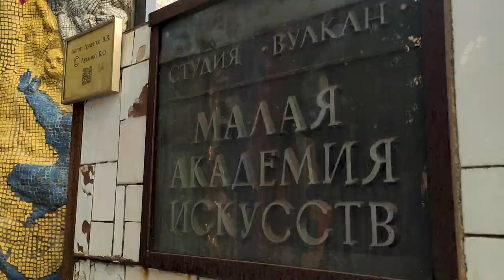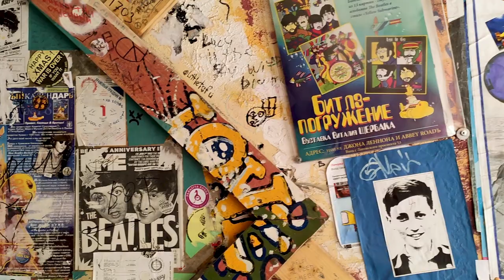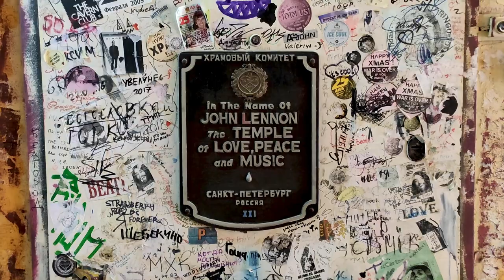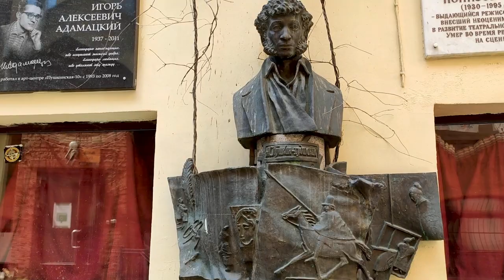ТОП-5 самых европейских дворов Петербурга | Погнали в Трип!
Дворы Петербурга —  это отдельный вид искусства. Местные жители преображают их и дворы колодцы превращаются в настоящие галереи и места для фотосессии. Ведь красивые дворы Питера настолько потрясные, что их можно смело рекомендовать друзьям, как красивые места для фото в Спб. Если думаете, какие необычные места посетить и что посмотреть в Санкт-Петербурге, то вы точно попали, куда надо :)

Мы отобрали 5 петербургских дворов, которые позволят нам не только окунуться в мир эстетики, но и прогуляться по разным странам. Визу оформлять не придется, ведь все они находятся в любимом Санкт-Петербурге!

Подсказки:
00:30 Итальянский дворик (Итальянская ул. 29)
1:47 Баварский дворик (Фурштатская ул. 50)
3:02 Дворик-садик Сен-Жермен (Литейный пр. 46)
4:10 Мозаичный дворик (ул. Чайковского, 2)
5:57 Улица Джона Леннона (Пушкинская ул. 10)

А в этой статье нашего блога мы раскрываем все детали и подробности о европейских двориках, чтобы каждый желающий смог пройти наш маршрут самостоятельно и побывать в каждом месте. Так что вперед сюда